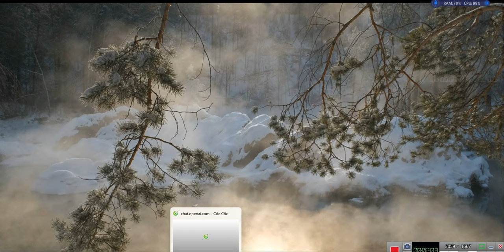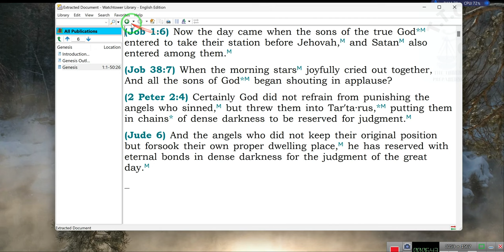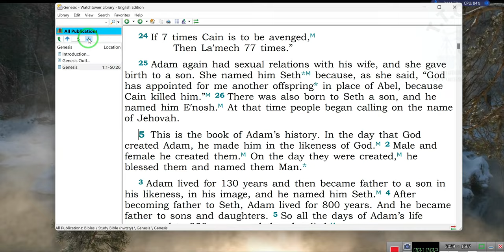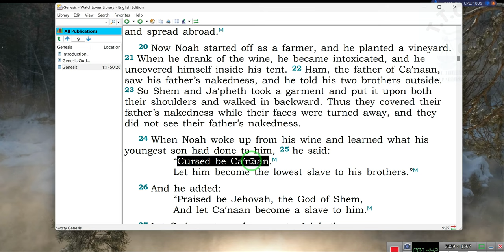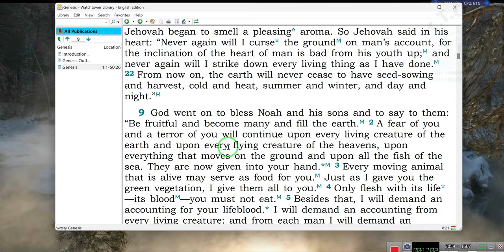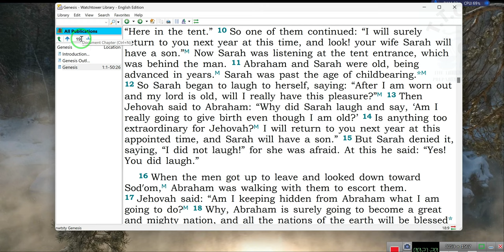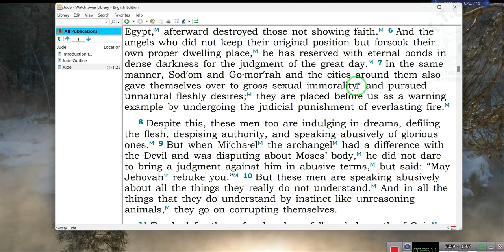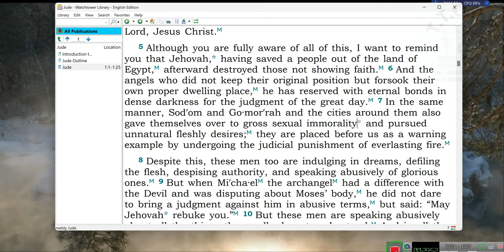SLAVERY Started and it was a Black Man's Fault!!!!!